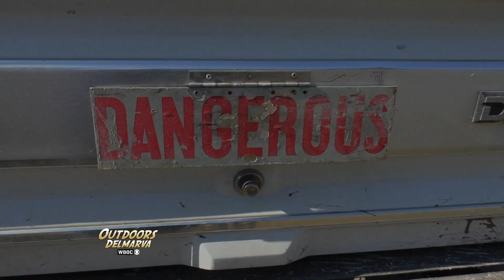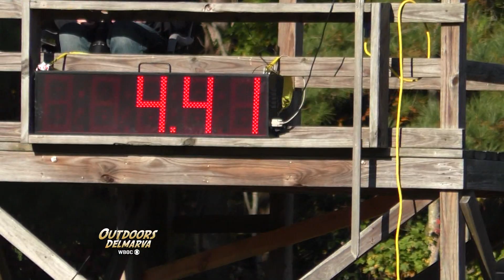Outdoors Delmarva: Fall Brawl Mud Bog in Crisfield 2021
The last mud bog of the season was held at the Crisfield, MD Elks Lodge #1044 over Veterans Day weekend.  This event honored veterans and first responders, and was great "clean" fun for the entire family.